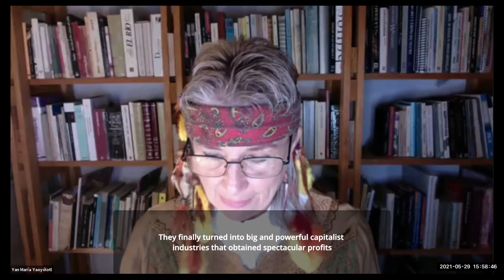Yan María Yaoyólotl, socialist feminist & founder of Mexico’s first lesbian feminist group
Feminist Question Time with special focus on Mexico plus reports from Scandinavia

This week’s speakers:
Christina Ellingsen, WHRC Country Contact, Norway
Kajsa Ekis Ekman, journalist, writer, and activist, Sweden
Arussi Unda, abolitionist feminist, co-founder and spokeswoman of Las Brujas del Mar, Mexico
Alicia Elena Pérez Duarte, human rights lawyer, Mexico